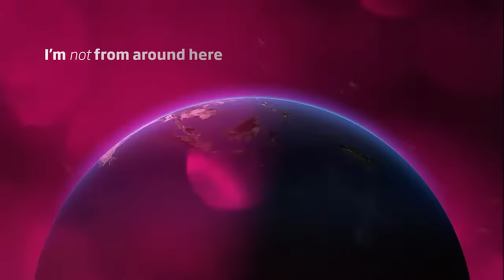The Schweigen Silent Story - in 30 seconds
Silent. Powerful. Beautiful.

The Schweigen silent rangehood is European elegance and German engineering from an Australian family-run company. The silent technology is mounted outside your home, bringing stories back to your kitchen. Complete with peace-of-mind warranties and local customer service.